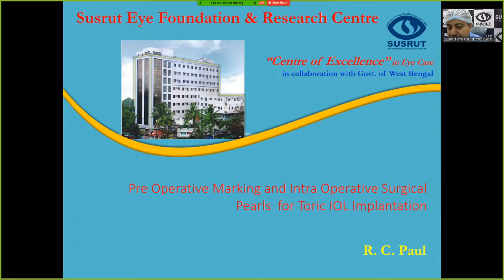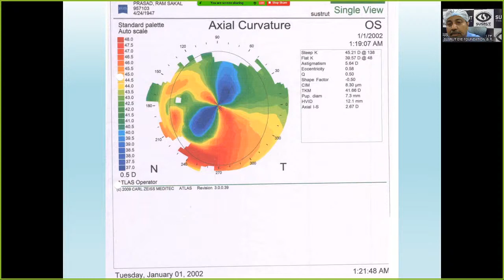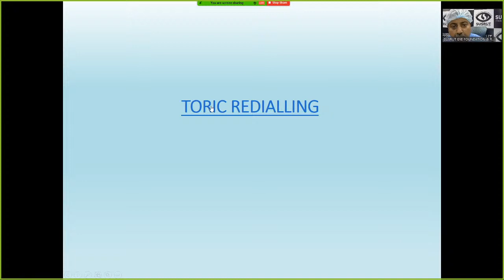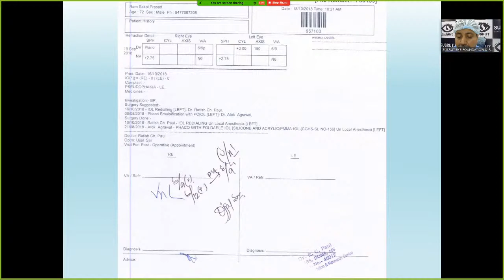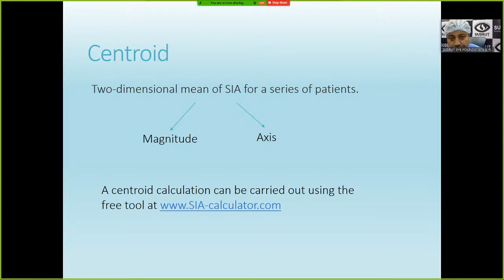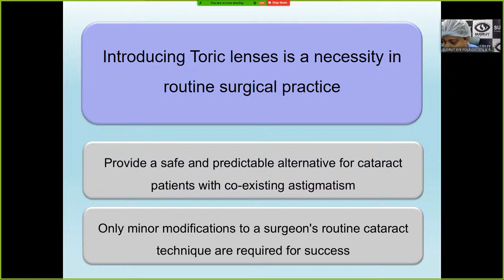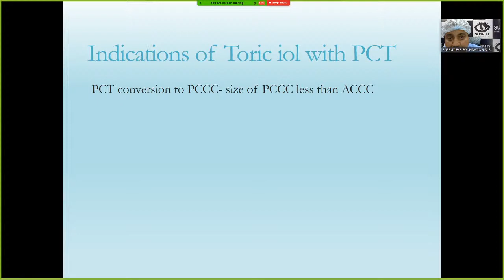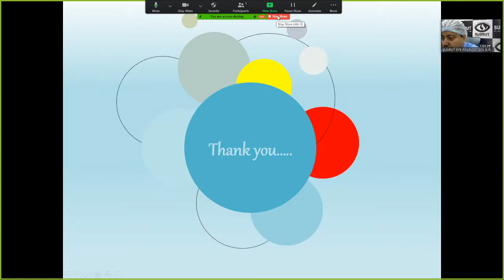Pre Operative Marking and Intra Operative Surgical Pearls for Toric IOL Implantation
TORIC IOL ,REFERENCE AMRKING & CASE STUDY